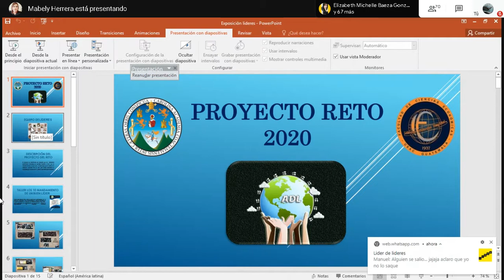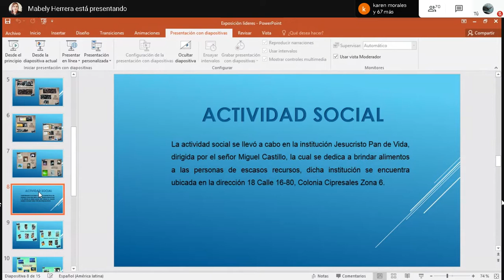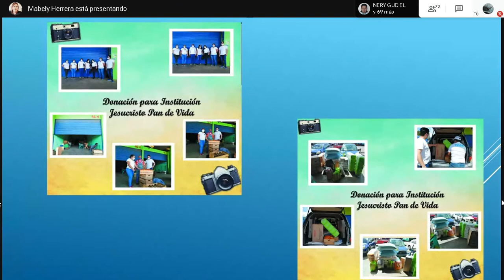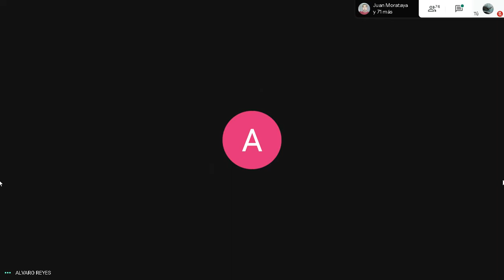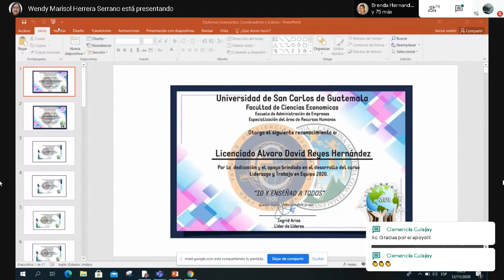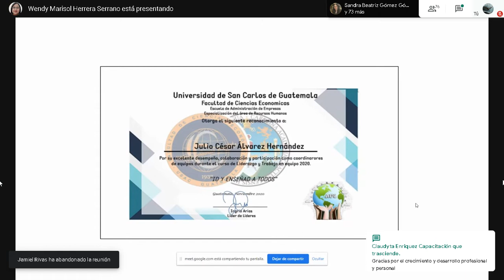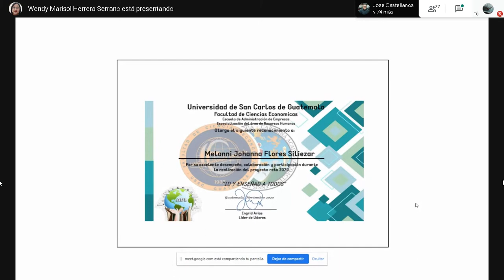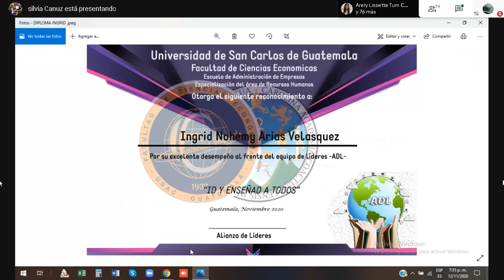PRESENTACIÓN PROYECTO RETO (EQUIPO DE LÍDERES ADL) / ESPECIALIZACIÓN EN RRHH / ECONÓMICAS / USAC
Alianza De Líderes "ADL"
Presentación de proyecto reto 2020